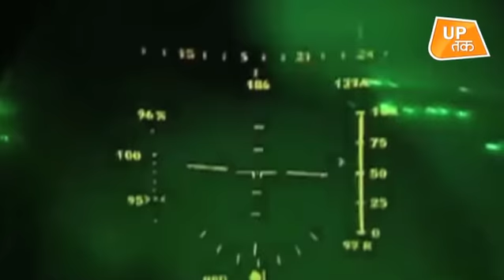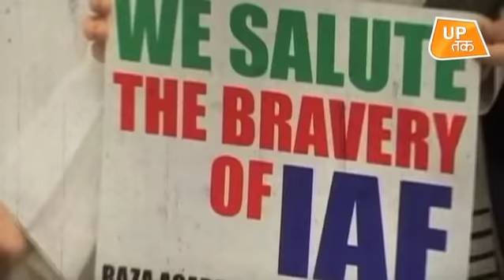पाक में हमला, नोएडा में लोगों का जश्न! | UP Tak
पाकिस्तान में घुसकर भारत की एयर स्ट्राइक पर नॉएडा में लोगों का जश्न मनाया